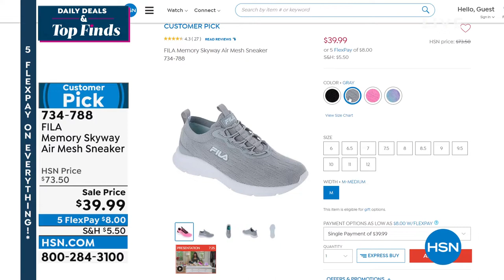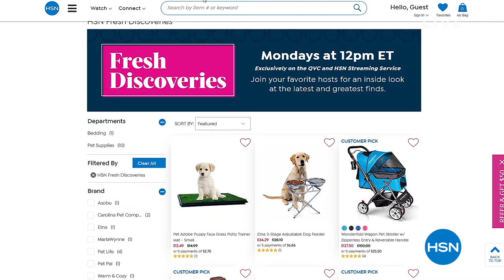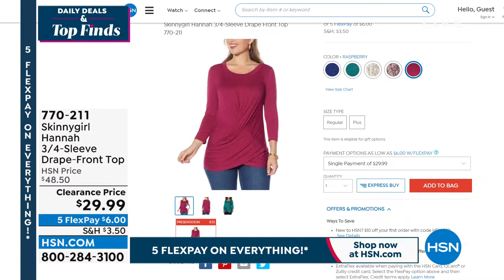HSN | Daily Deals & Top Finds 02.17.2022 - 01 PM